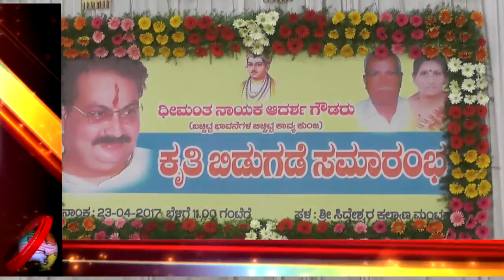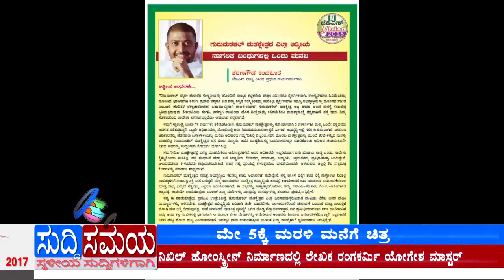SUDDI SAMAYA 23 APR 2017